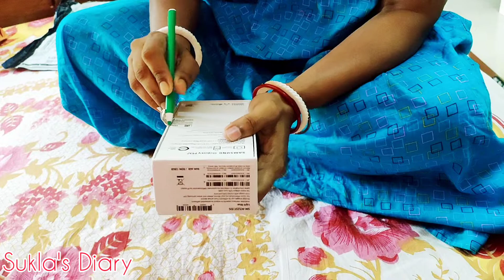Ami ki new phone kinlam?@bengalivoj9221